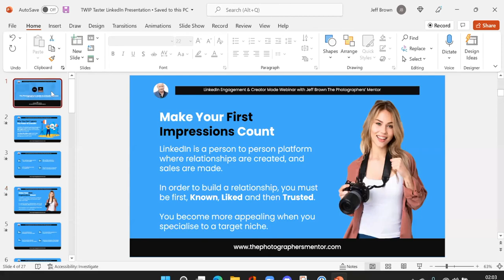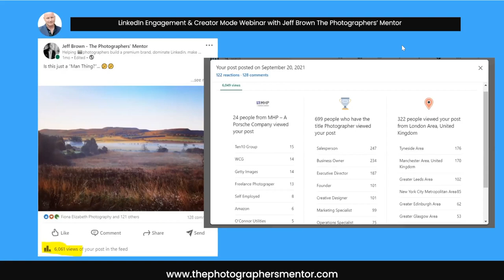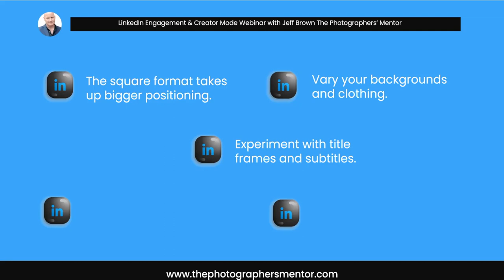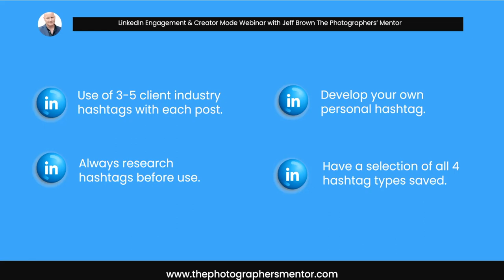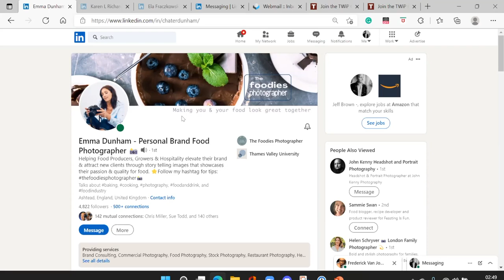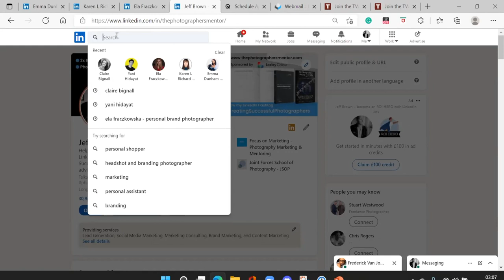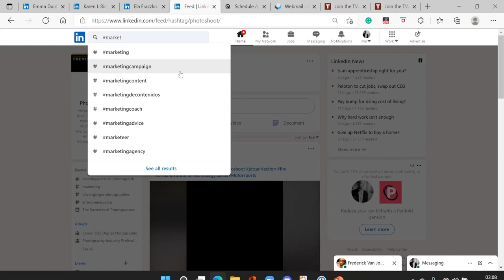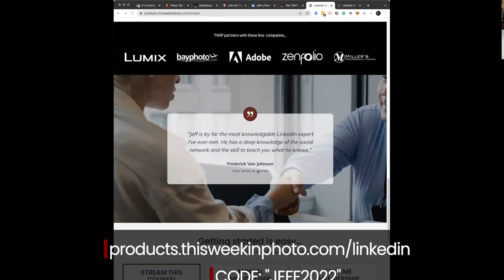LinkedIn Domination for Photographers, with Jeff Brown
In this webinar LinkedIn expert, Jeff Brown teaches you to become the “Go-To Photographer” in your niche — using the power of LinkedIn marketing.

About LinkedIn

LinkedIn is the largest and fastest-growing professional networking platform on the planet, with over 775 million monthly users and two new accounts created every second: it's an absolute goldmine for photographers like yourself. From wedding photographers to personal branding, food photographers to family portraiture your clients are on LinkedIn and the competition is pretty much non-existent in comparison to the likes of Facebook or Instagram.